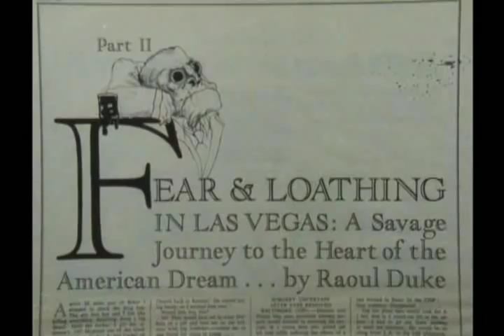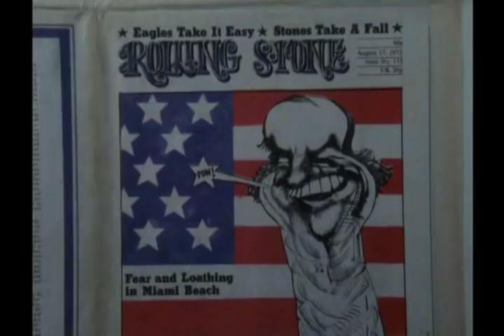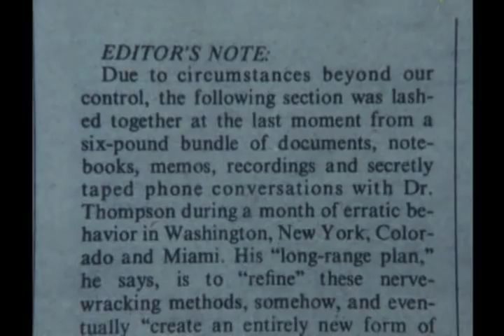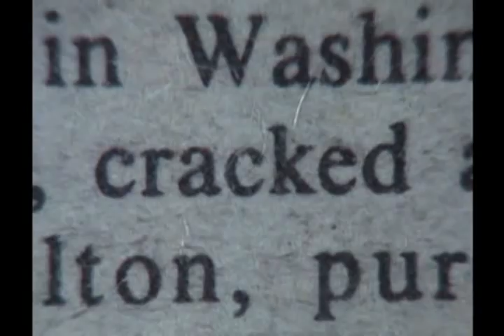Fear and Loathing in Gonzovision (Part 1)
"Fear and Loathing on the Road to Hollywood" (1978) also known as "Fear and Loathing in Gonzovision" is a short documentary produced by BBC Omnibus (basically, arty British tv series). It pictures Hunter S. Thompson in the late 70's, when he was eventually getting bigger than life. It was directed by Nigel Finch.

This smoothly directed road trip movie pairs Thompson with his inseparable fellow, famous illustrator, Ralph Steadman. The party travels to Hollywood via Death Valley and Barstow from Las Vegas being closely pictured by BBC crew and certainly interviewed at the spot.

This is a rarity and must-see for die-hard fans!
Long live the GONZO!
Hunter S. Thompson for a pope! Stomp on the Jesus, mon!
Where the fuck are you when people need you the most?